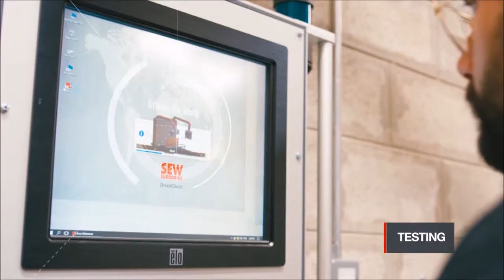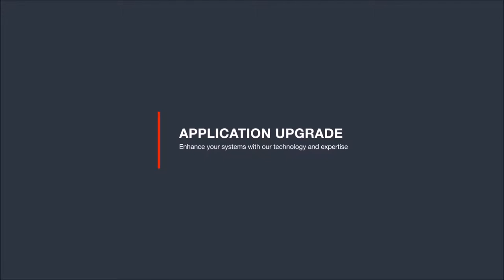NEW: Assembly & Service facility UAE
SEW-EURODRIVE UAE is your drive solution for the GCC. As specialists, we offer optimal and comprehensive support. Whether for gearmotors, industrial gearboxes, intelligent drive electronics or comprehensive services, we help you competently, quickly and easily.